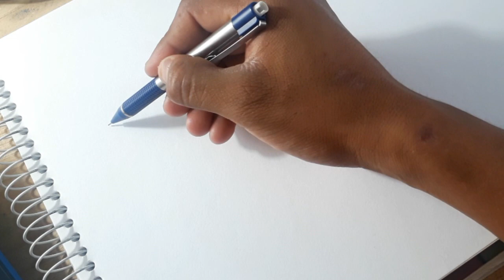COMO HACER UN GRAFFITI PASO A PASO "QUEEN"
Hola amigos en este video les muestro como hacer un graffiti muy sencillo con la palabra queen que significa reyna . Es muy fácil de hacer así que espero y les guste.